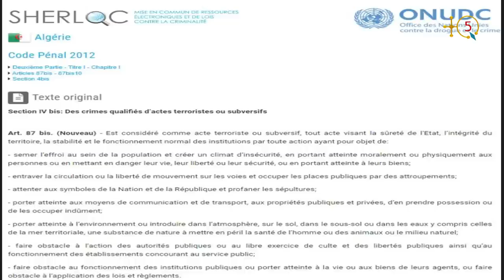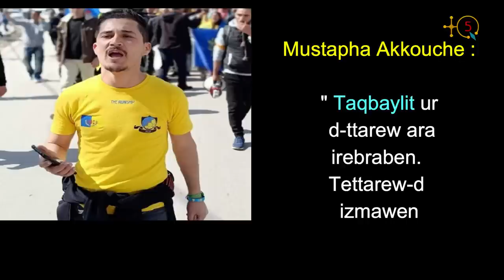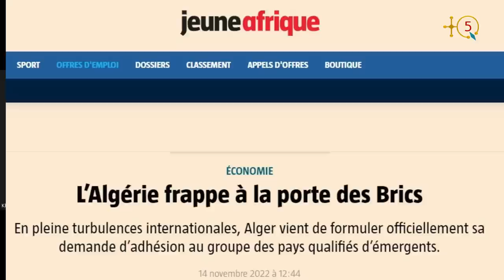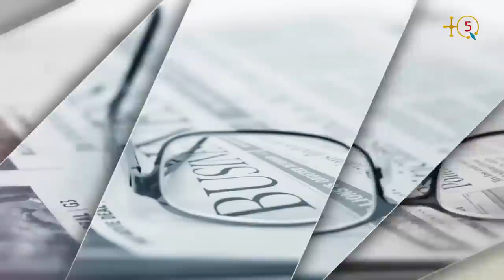Khelaf Benhadda : " Ils ont reproché à Bouaziz Ait Chebib d'avoir parlé du fédéralisme aux USA !! "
Hier et aujourd'hui 13 et 14 novembre a eu le procès de plusieurs détenus d'opinion, plus précisement des militants de Taqbaylit (Kabylité) toutes tendances confondues. Il s'agit de  :

- Abdennour Abdesselam, Sofiane Mehenni, Massinissa Saidani et Mourad Kouidmi acquittés.

- Lounis Hamzi, Mira Moknache et Tahar Amichi condamnés à 18 mois de prison dont 4 avec sursis.

- Bouaziz Aït Chebib, Hocine Azem, Hamza  Bouaoune et Rezik Zouaoui condamnés à 14 mois de prison ferme.

- Mouloud Mebarki, condamné à 18 mois de prison ferme.

Contacté par TQ5 Khelaf Benhadda, journaliste libre et ancien rédacteur en chef du site Algérie-Direct, a raconté le déroulement du procès auquel il a assisté.

Écoutons Khelaf.

TQ5 Media